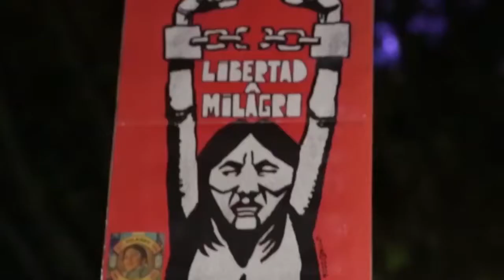Encuentro Federal de Derechos Humanos - Sábado 17/06 9.30 Hs - UNDAV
Sumate! Participá!

Participación y compromiso por una ARGENTINA SIN RETROCESOS!

UNDAV - SEDE PIÑEYRO MARIO BRAVO 1400 AVELLANEDA